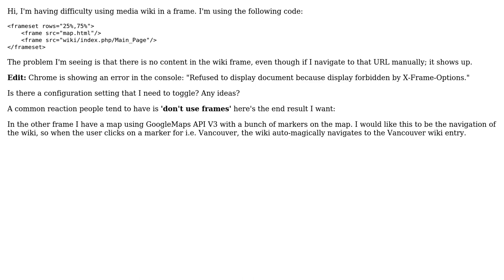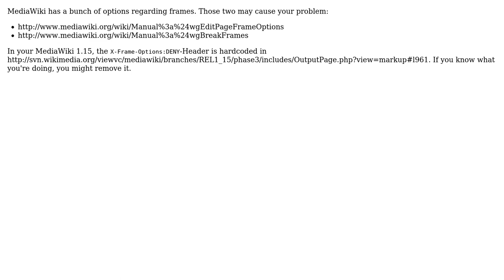Embed media wiki in a frame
With thanks & praise to God, and with thanks to the many people who have made this project possible! You are responsible for your own actions.